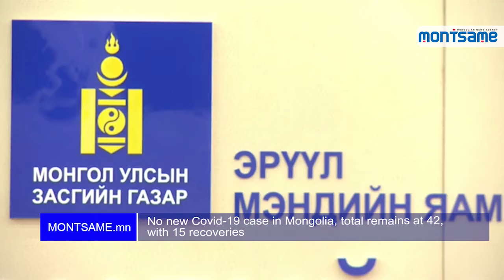No new Covid-19 case in Mongolia, total remains at 42, with 15 recoveries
At today’s daily briefing on the situation around COVID-19 infections in the country, D.Nyamkhuu, Director of the Center for Communicable Diseases (NCCD) informed that another patient has been recovered from the coronavirus, making the total number of recoveries in Mongolia 15.

No new case of COVID-19 has been reported since the 42nd case confirmed in Mongolia on May 8, Friday, from a passenger arrived in Ulaanbaatar on a charter flight from Frankfurt on May 3.

A total of 27 people diagnosed to have the coronavirus are under treatment at the NCCD and two more patients are likely to recover sometime soon.

As of today, a total of 982 people are staying under 21-day mandatory isolation at isolation facilities upon arrival from abroad on recent charter flights, and 450 people are continuing to stay under another 14-day home isolation as a precautionary measure after being discharged from the 21-day hospital-style isolation.

As all 42 confirmed COVID-19 cases in Mongolia are detected from overseas returnees, around 200 random tests are being carried out each week to detect if there is any local transmission of COVID-19, reports the Ministry of Health.